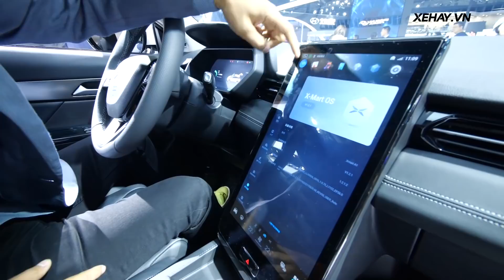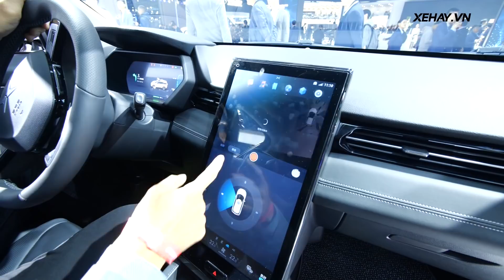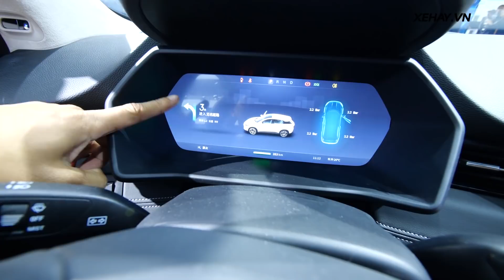XPeng G3 2019 - Chiếc Tesla Trung Quốc giá chỉ dưới 500 triệu | XE HAY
Chương trình XE HAY phát sóng trên kênh FBNC vào lúc:
FBNC
21h00 CHỦ NHẬT hàng tuần (phát chính)
Thứ 2: 18h30
Thứ 3, 6: 21h30
Thứ 4, 5: 17h30
Thứ 7: 18h00